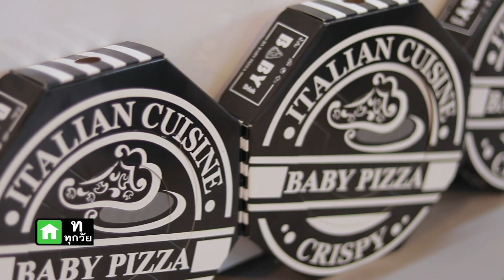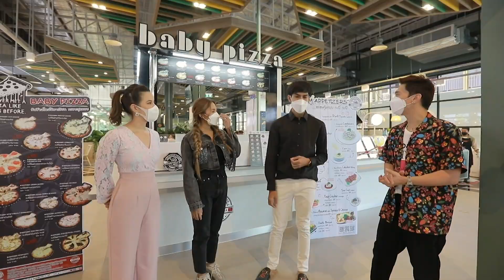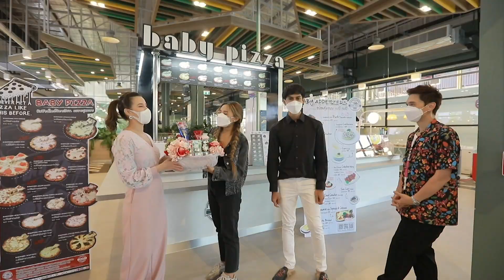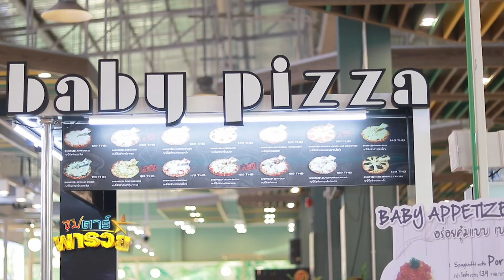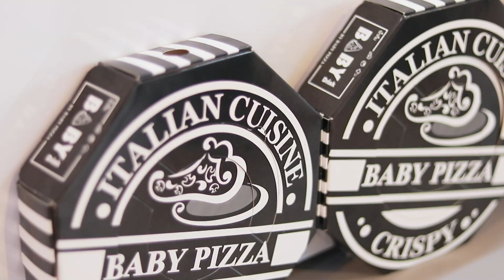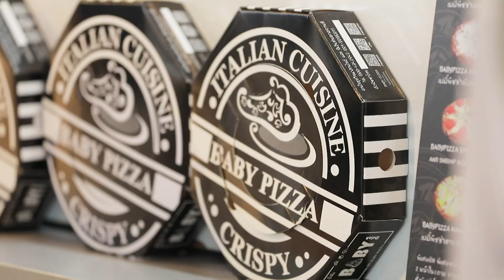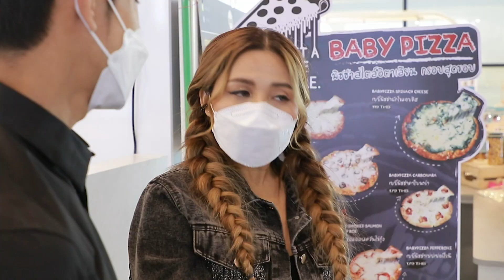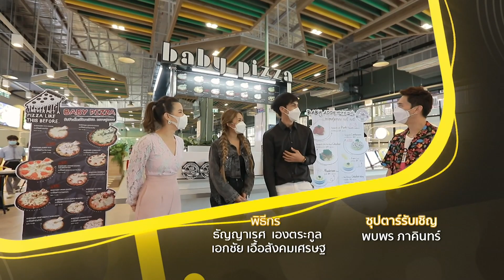ตั๊กแตน ชลดา พาชิม พิซซ่ากรอบสุดขอบ “Baby pizza” l ซุปตาร์พารวย [ Full ]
รายการที่งเหล่าซุปตาร์จะพาไปเผยเคล็ดลับความรวยของแต่ละอาชีพ สร้างความฝันให้เป็นความสำเร็จ!!

EP.13 ตั๊กแตน ชลดา
พิซซ่าคนไทยสไตล์อิตาเลี่ยน กรอบสุดขอบพร้อมเสิร์ฟจากเตา!!